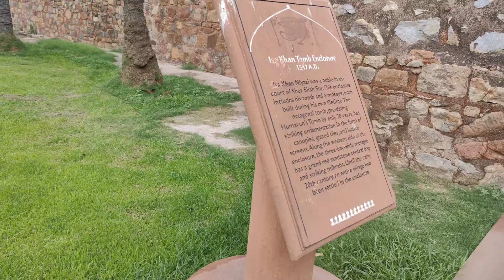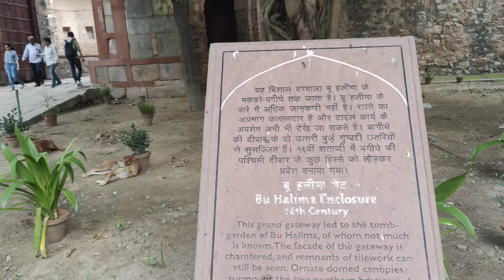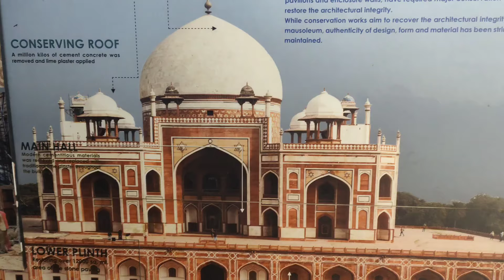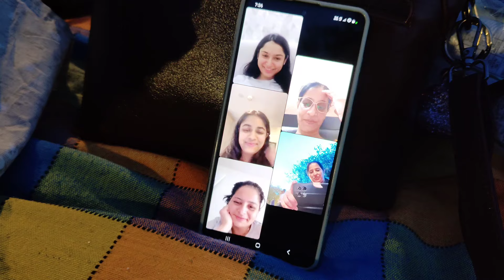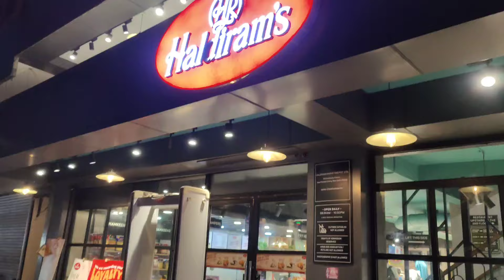Visit to historical place Aariz ko kya ho gaya.Had dinner at your favourite place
Welcome to an unforgettable journey in this video as we take you on a mesmerizing visit to Humayun’s Tomb, a historical masterpiece that will leave you in awe of its magnificent architecture and rich heritage. Then, embark on a culinary adventure as we indulge in a sumptuous dinner at Haldiram, featuring the most delectable dishes that will tantalize your taste buds. Join us as we explore the cultural wonders and flavors of India in one exciting day.